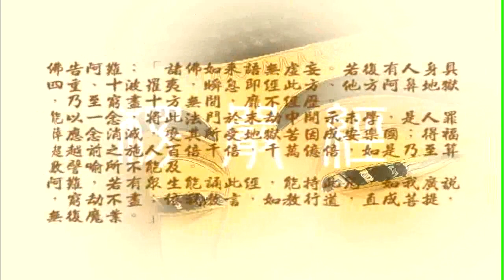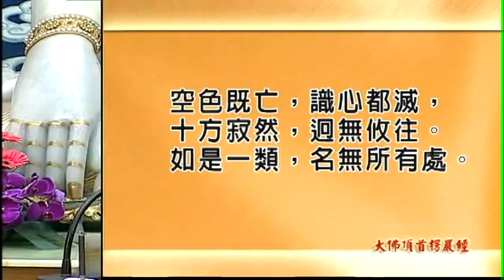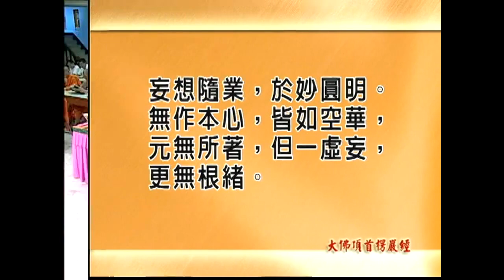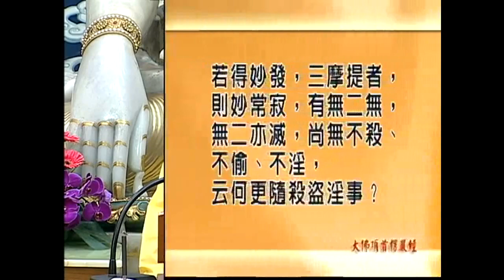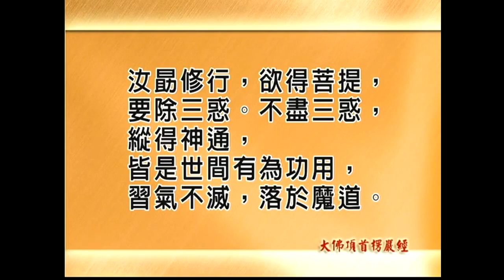大佛頂首楞嚴經第十五套 04-1 慧律法師